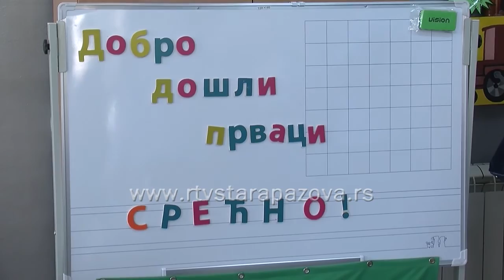Svečano otvorene renovirane učionice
U OŠ „Milan Hadžić“ u Krnješevcima svečano otvorene renovirane dve učionice, a zahvaljujući roditeljima učenika, meštanima, kao i Rotari klubu iz Stare Pazove.